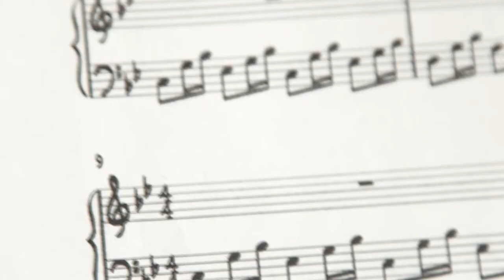" Azar de Cristal " Michael Olivera / Studio Recording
" Azar de Cristal "

In this album appears:

Yonathan Avishai -piano
Munir Hossn - bass & guitar
Adriano Dd - percussion
Miryam Latrece -voice
Kumar Sublevao Beat - MC
Ariel Bringues - sax
Roberto Pacheco - Trombon
Miron Rafajlovik - Trumpet
Martin Menendez - Chelo
Hames Vitar - Laud

Filmed by Alvaro Mora, Angel Vallejo, Alberto Rosado

Edited by Michael Olivera